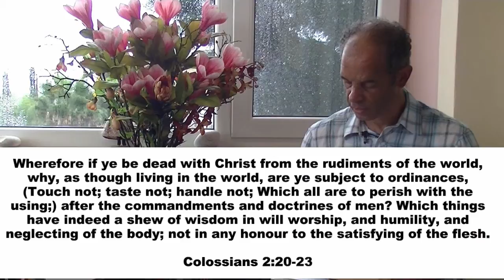Dead with Christ, Risen with Christ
What does it mean that we are dead with Christ and risen with Christ, as scripture tells us? Message on Colossians 2:20-3:4

Apologies for the hum in the audio. We're working on improving the audio quality.

Referenced article 'Taoism, Buddhism, Jainism, and More: Eastern Religious Leaders Arrive in Jerusalem'